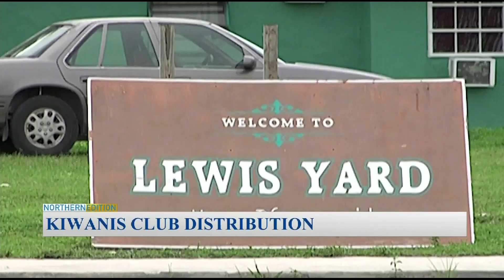Freeport The Bahamas Tonight 09/22/2020 Pt. 2